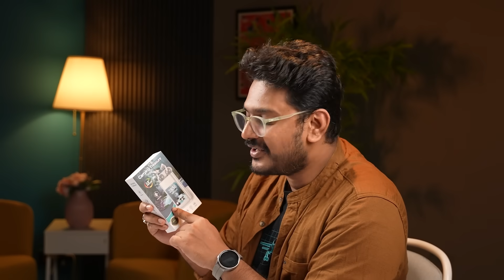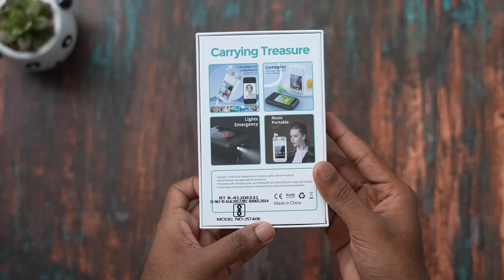3 in 1 ವಿಚಿತ್ರ ಗ್ಯಾಜೆಟ್⚡ Power bank with Bluetooth Airpods Pro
3 in 1 ವಿಚಿತ್ರ ಗ್ಯಾಜೆಟ್⚡ Power bank with Bluetooth Airpods Pro |Kannada video(ಕನ್ನಡದಲ್ಲಿ)